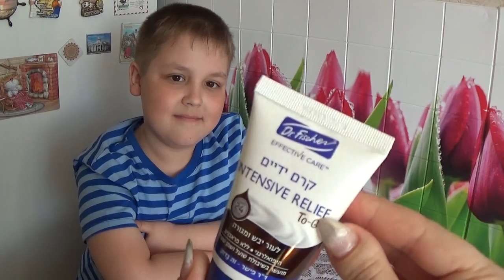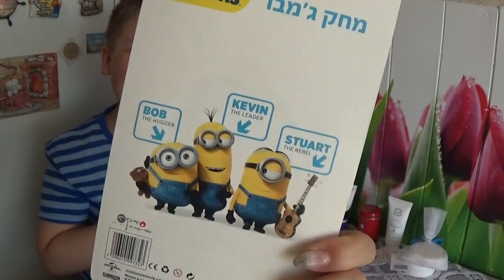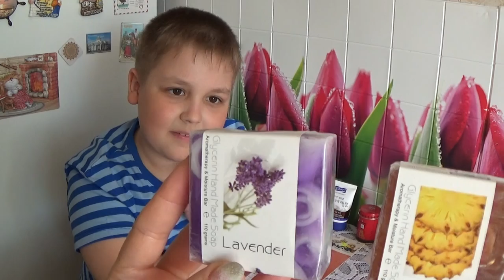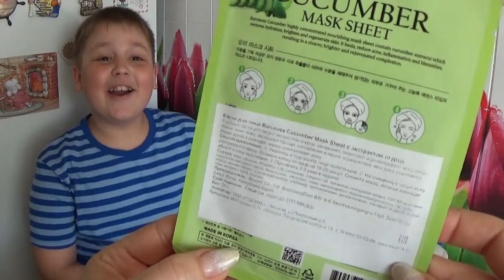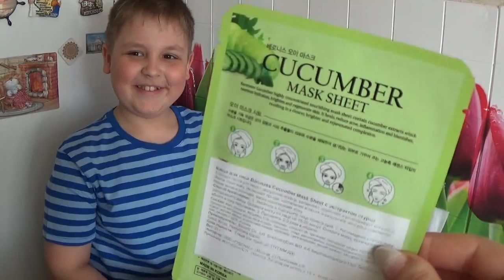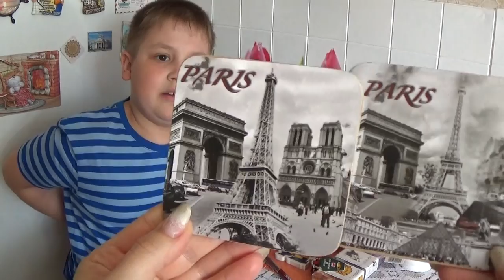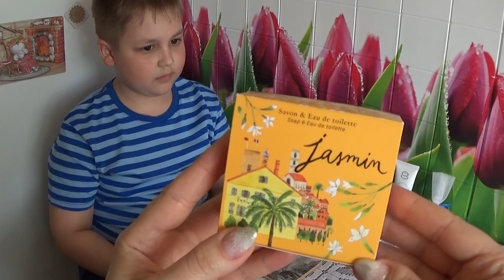ВТОРАЯ ПОСЫЛКА ОТ ЛЕРЫ ИЗ ИЗРАИЛЯ!!!! (4everaddict)